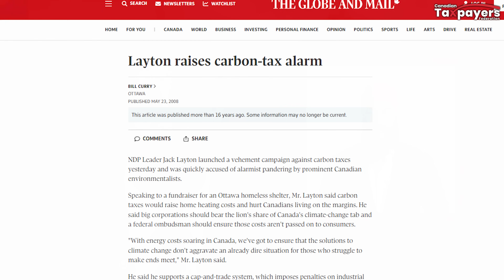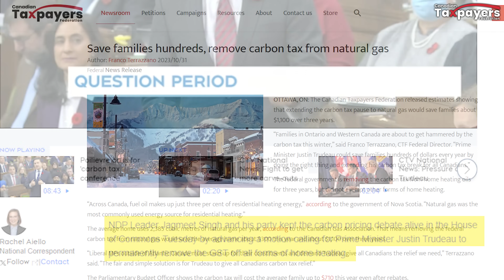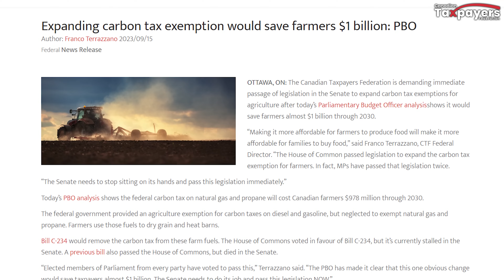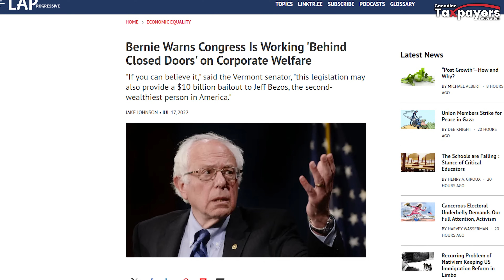What Singh & Trudeau's break up means for you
What does Singh ripping up his deal with the Liberal government really mean for taxpayers like you?

That depends on Singh.

He can stay on Team Trudeau and support higher taxes and corporate welfare.

Or he can try to save you money by cutting taxes, and going after corporate greed by opposing corporate handouts.